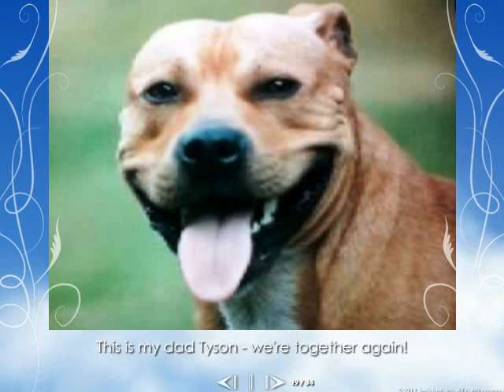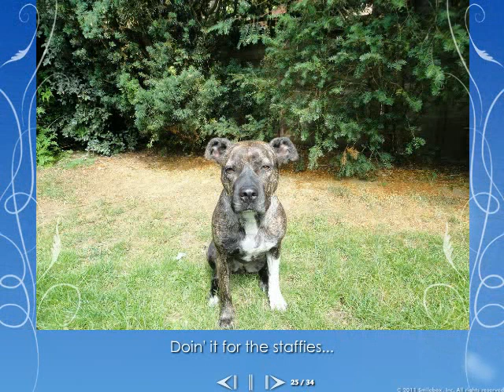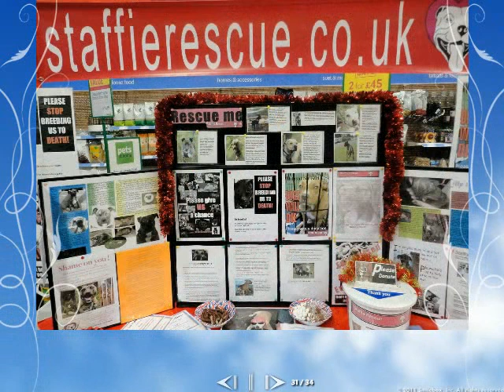Staffy Levi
Remember our staffy Levi six years on. xx